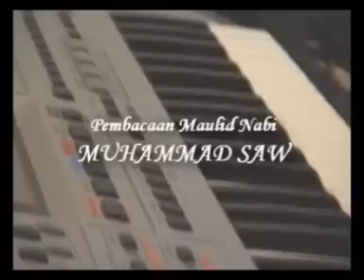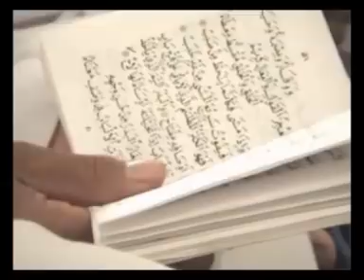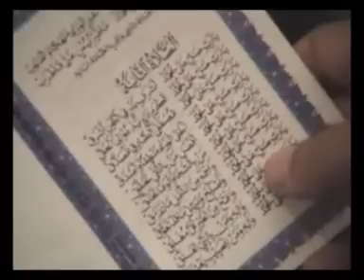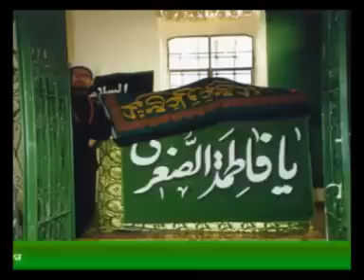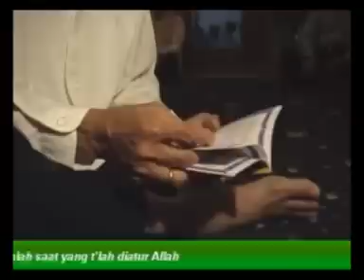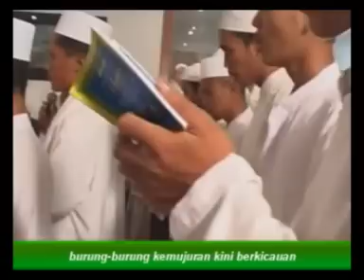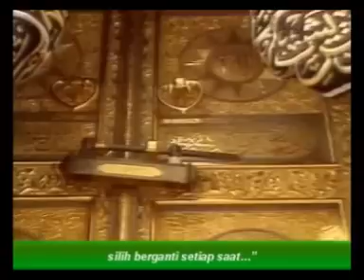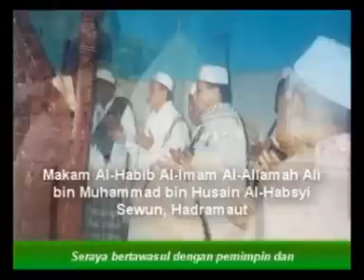Maulid Simthudduror oleh Al Habib Anis bin Alwi bin Ali Al-Habsyi (Solo)